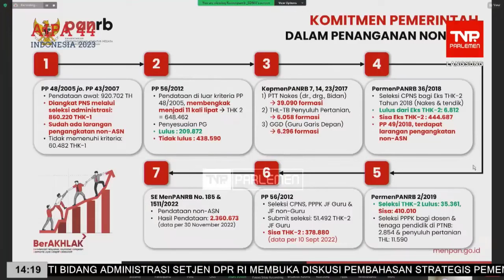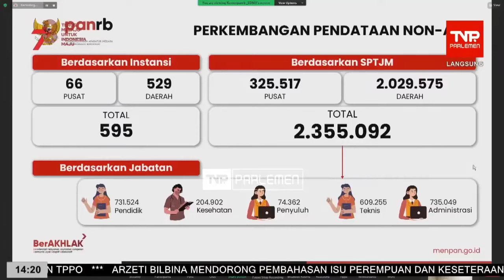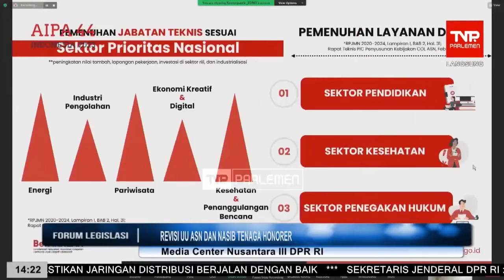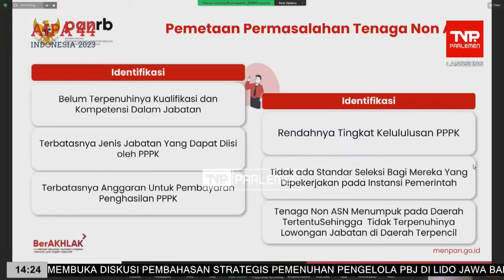Permasalahan Pengangkatan Honorer atau Tenaga Non ASN Saat ini